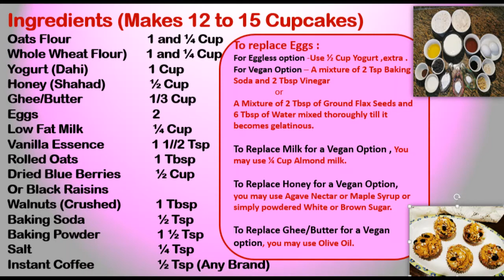Berry Oats Cupcakes/Cake – Super simple recipe for very delicious, healthy and wholesome cupcakes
Cupcakes are wholesome and fulfilling . Packed with the goodness of Oats and Whole-wheat giving us that high fibre that also helps reduce cholesterol , the very nutritive iron packed Blueberries and crunchy Walnuts and sweetened with Honey. These berry oats cupcakes have zero refined sugar and are healthy and hearty , ideal for breakfast, or high tea or a quick snack between meals to satisfy your cravings .They are extremely easy to make ,really tender and moist and can be stored in the fridge for a week or two. No one can eat just one ...

The recipe has substitute ingredients for the Eggless option and the Vegan Option

A ready reckoner of the ingredients for you  (Makes 12 to 15 Cupcakes)
(Eggless and Vegan Alternatives are also listed below the ingredients Ingredients
Low Fat Milk             ¼ Cup (Vegan Substitute given below)
Vanilla Essence        1 ½  Tsp
Rolled Oats                1 Tbsp
Dried Blue Berries     ½ Cup
 Or Black Raisins
Walnuts (Crushed)   1 Tbsp
Instant Coffee          ½ Tsp (Any Brand)

To replace Eggs :
For Eggless option -Use ½ Cup Yogurt ,extra .
 For Vegan Option – A mixture of 2 Tsp Baking Soda and 2 Tbsp Vinegar
or
A Mixture of 2 Tbsp of Ground Flax Seeds and 6 Tbsp of Water mixed thoroughly till it becomes gelatinous.

To Replace Milk for a Vegan Option , You may use ¼ Cup Almond milk.

To Replace Honey for a Vegan Option, you may use Agave Nectar or Maple Syrup or simply powdered White or Brown Sugar.

 To Replace Ghee/Butter for a Vegan option, you may use Olive Oil.
 Do try this very simple and healthy recipe of cupcakes .It is simply delicious.